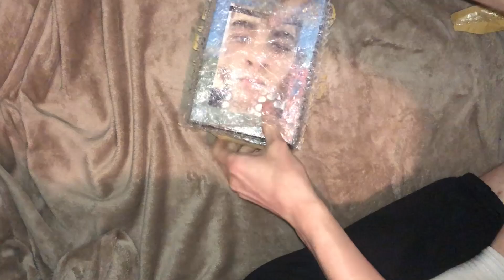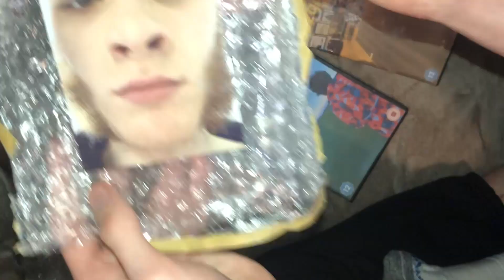SMG4 & Niles: The Similarities Within Insanity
Welcome back to another myth debunking video with SMG4! The previous one recieved alot of support and I am very thankful for it. Do you think Niles OR the God Box will return and take over SMG4? What are your theroies!?

We take a deep depth into SMG4's insanity increasing and arcology to see what could happen in the upcoming days.